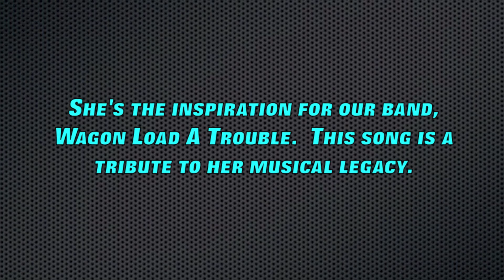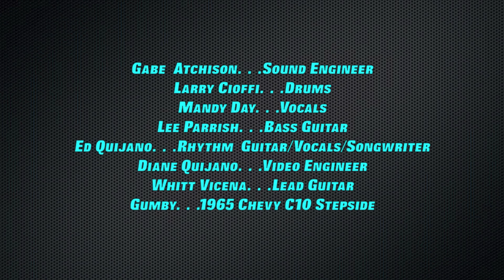Wagon Load A Trouble's Cindy Walker Songs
An original Wagon Load A Trouble tribute to songwriter, Cindy Walker.